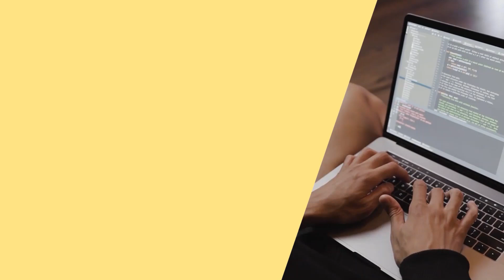Introductory Python programming and web development for free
💡Learn with peers across Africa
💡Connect with industry mentors and computer science students at Kibo
💡Build projects to showcase your learnings

You are eligible if you are:
- Excited about a career in technology
- Living in Africa
- Between the ages of 16 - 28

The Try Kibo class is free and will run from Oct 27 - Dec 1